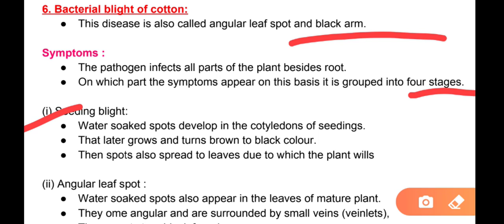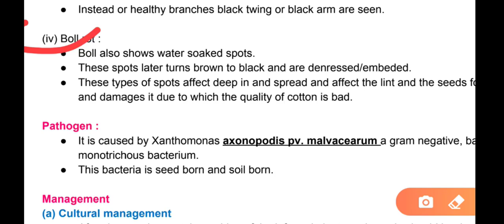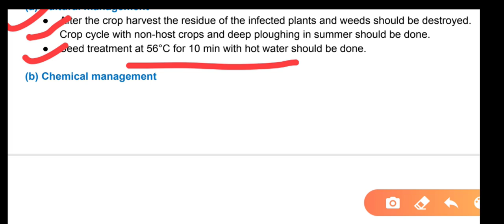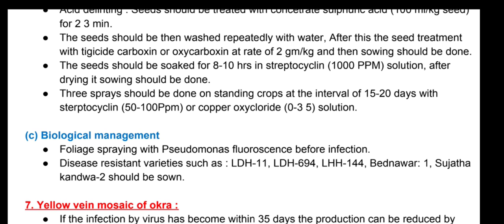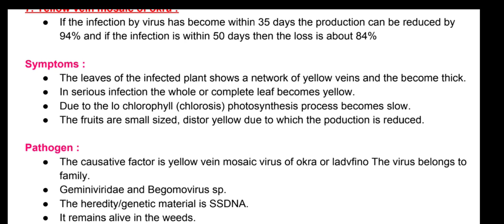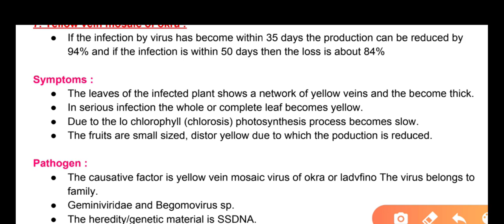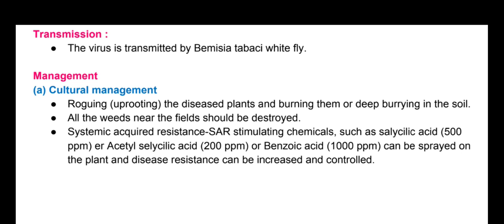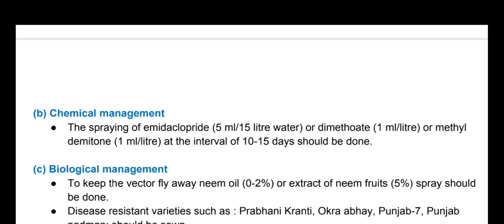Cotton & okra diseases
Xii Ag